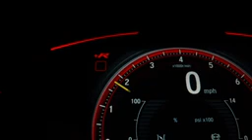Trap Car Sport Background Music Royalty Free Music No Copyright Music